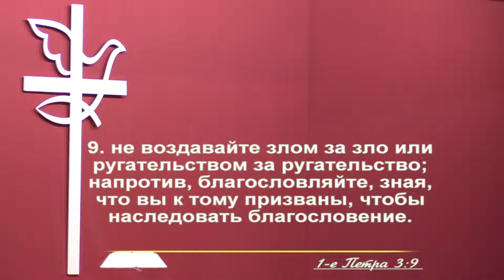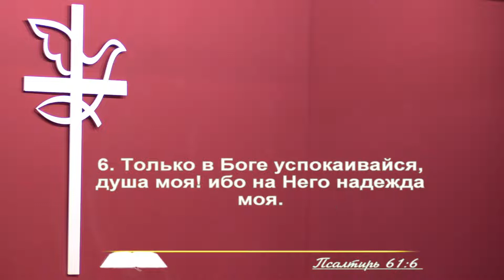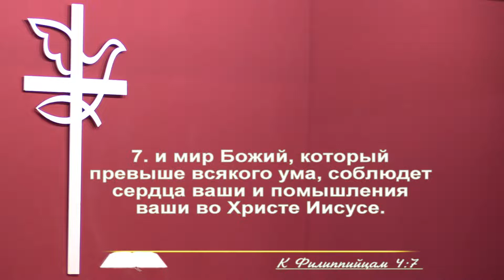Ищи мира и стремись к нему | Михаил Бакунович | Христианские проповеди